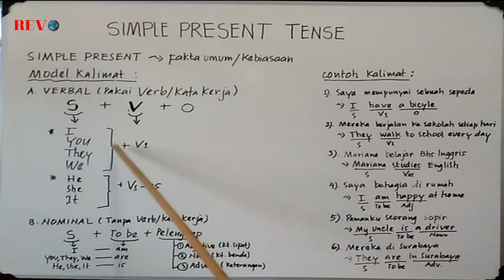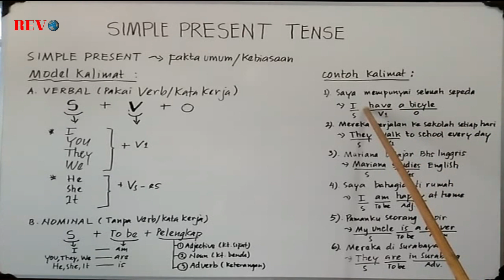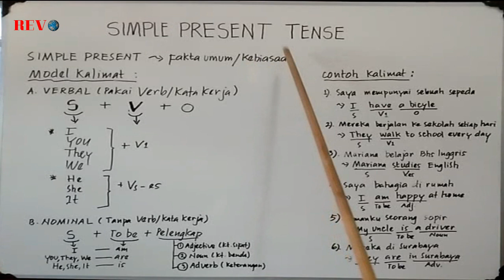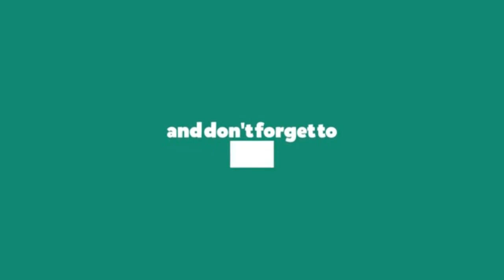SIMPLE PRESENT TENSE!! CARA MUDAH & CEPAT BELAJAR BAHASA INGGRIS (01)!!